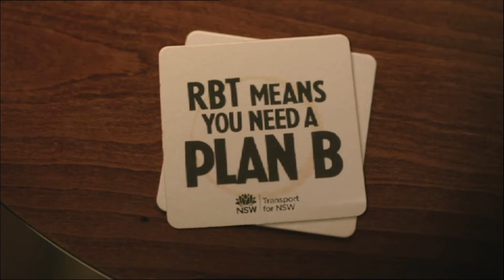Josh Hazlewood on his selection in the Australian ODI Squad to take on South Africa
We spoke with Josh Hazlewood following his selection in the Australian ODI squad to take on South Africa. Find out what the big fast bowler had to say about the opportunity to play a match for his country on Australian soil.